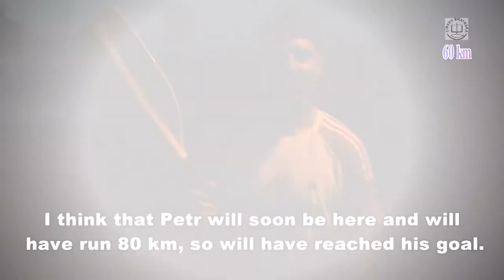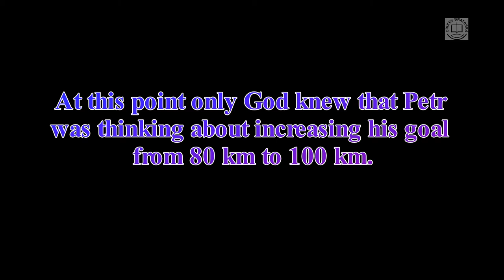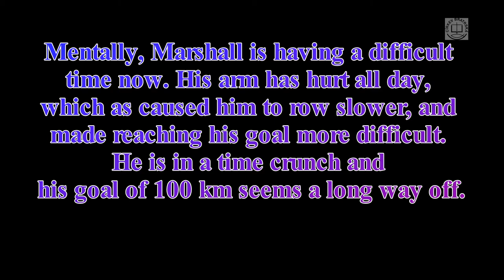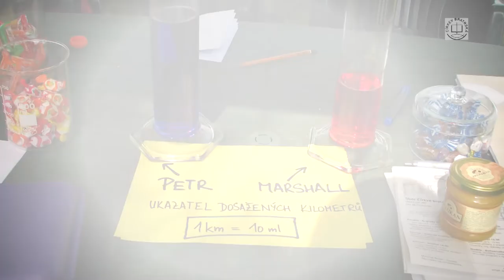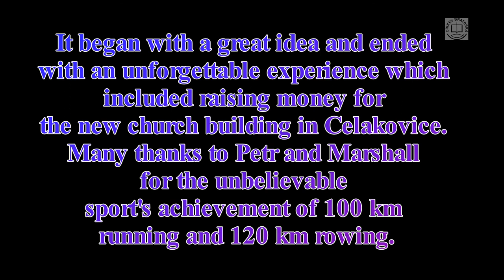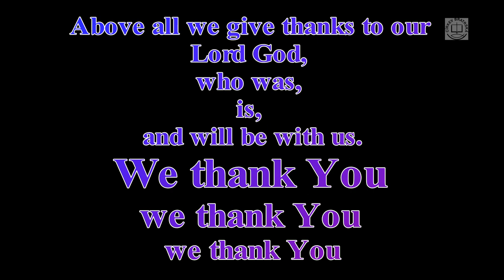Sports Event 2014 Cirkev bratrska Celakovice